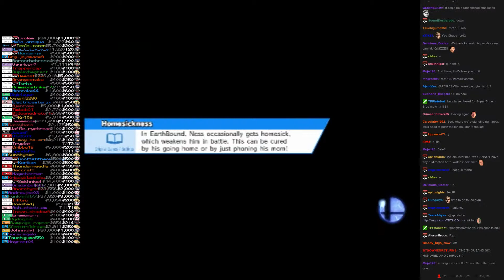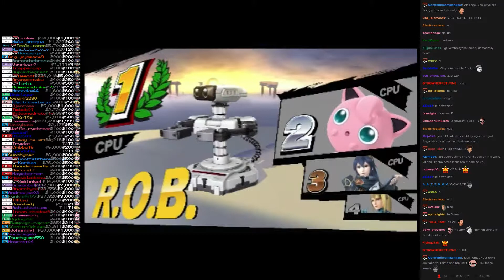Twitch Plays Super Smash Bros - Match #1664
[rob, lucina, zerosuitsamus, jigglypuff]. rob won.